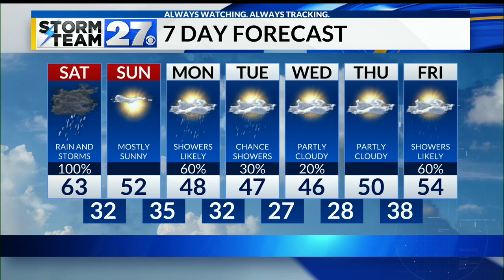Strong winds today with possible thunderstorms